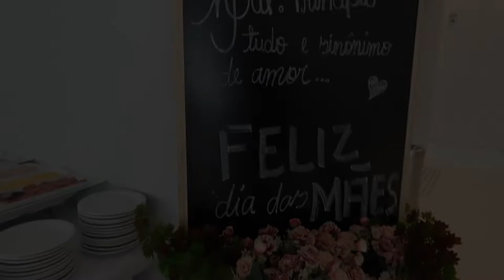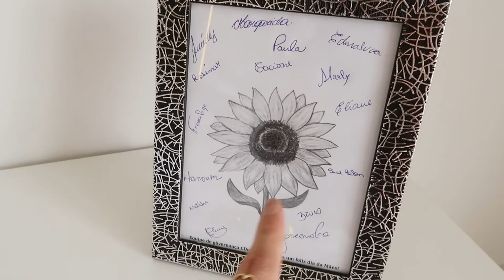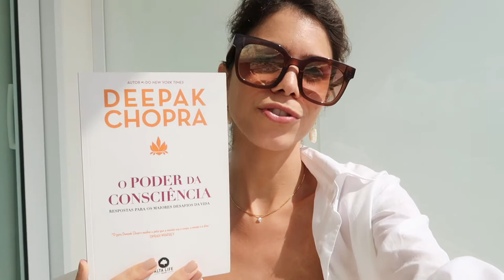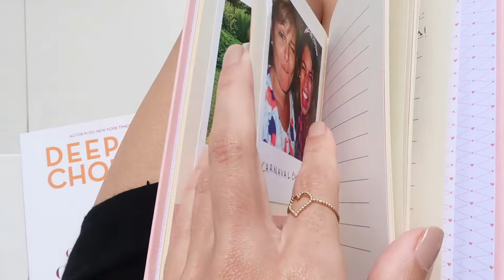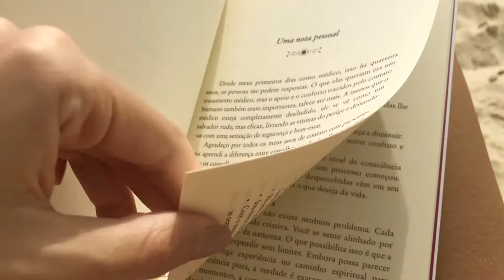Levei minha mãe para se hospedar no CDESIGN HOTEL no Recreio | Vlog dia das Mães •com intro•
Oi, oi! Nesse vlog eu levo vocês para viver a experiência de se hospedar no CDesign hotel no Recreio: um hotel novo, completo e cheio de charme.

Infelizmente, eu e minha mãe passamos por um período muito difícil, que eu conto para vocês na introdução desse vídeo. Por isso, decidimos "fugir" neste dia das mães para um lugar distante da nossa casa, mas sem sair da cidade.

Gostamos muito da experiência. A região é linda, o hotel tem uma estrutura bastante completa e é todo novinho. Mas, na minha visão, ele não tem aquela bossa e exclusividade dos hoteis da Zona Sul.

De qualquer forma, vale a pena conhecer o hotel!

CRÉDITOS

Músicas

Beijocas,
MANDZY.